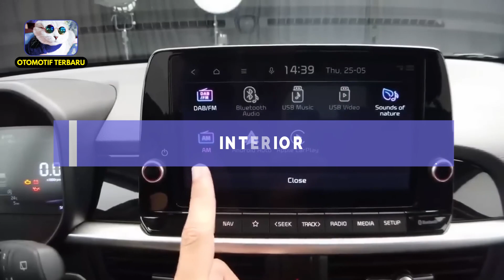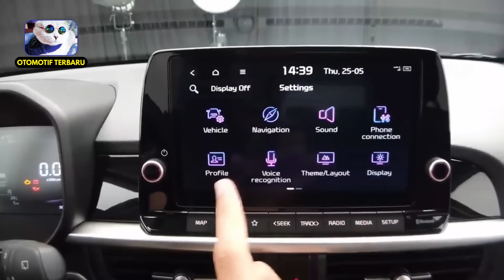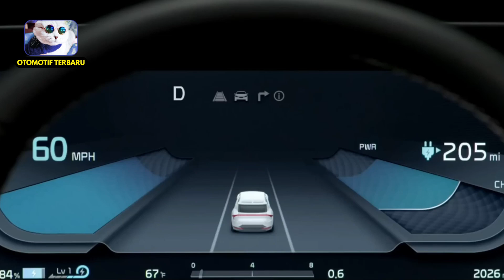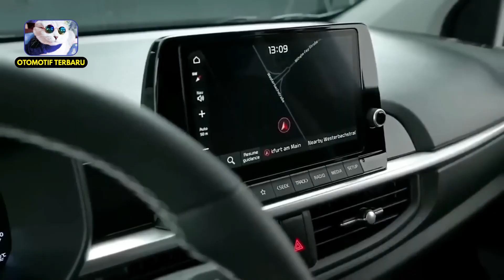Lebih Murah Dari Brio Mobil Baru Perusak Pasaran Brio dan Agya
Melihat mobil baru ini serasa mobil lainnya tersingkir begitu saja. Tidak hanya harganya yang bikin guncang ternyata mobil baru ini sudah di lengkapi dengan beragam jenis fitur menarik yang sangat memukau loh. Kira kira ada yang sudah tahu mobil baru ini dari pabrikan mana? Yuk langsung saja kita bahas dalam Vidio kali ini. Lebih Murah Dari Brio?? Mobil Baru Perusak Pasaran Brio dan Agya